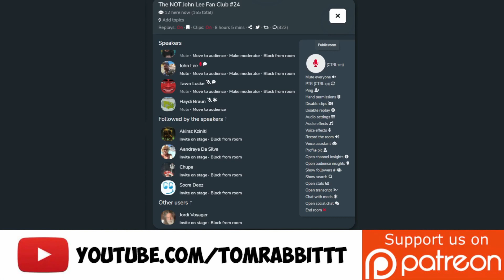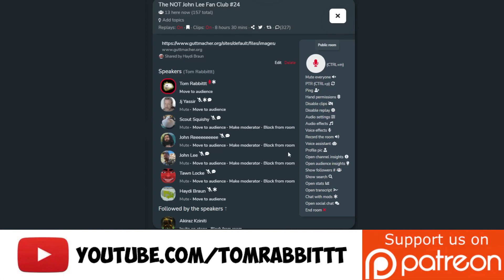John Lee has been trolling atheists for 25 years. Can Tom get him to forgive Matt Dillahunty?